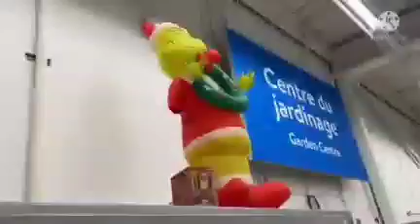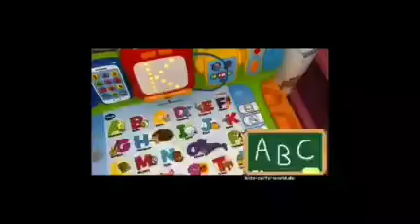Tous mes vidéos yassmine and iyed play with games